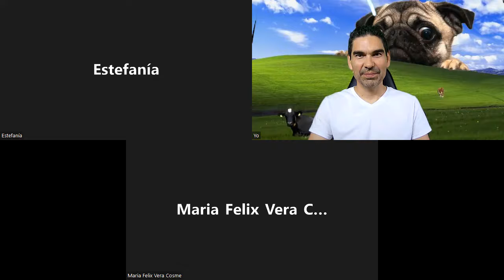Circulo Magico sobre LOS BENEFICIOS DE HACER EJERCICIO :)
- Más Información sobre la Ascensión de los Ishayas (Cursos para Aprender a Meditar)

- MEDITA SIN INTERRUPCIONES: PAQUETES DE MEDITACIONES EN FORMATO MP3 - Más Información

BIEEENNN!!!

- Este es el link para conectar al zoom de la Escuela de la Felicidad todos los sábados a las 9am (MX TIME)

Contraseña: si